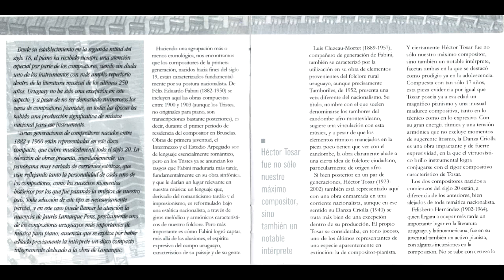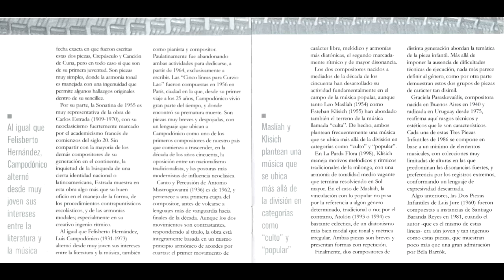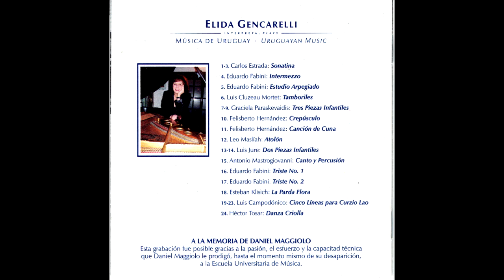Música de Uruguay - ' Triste No. 1 / Eduardo Fabini ' - Elida Gencarelli